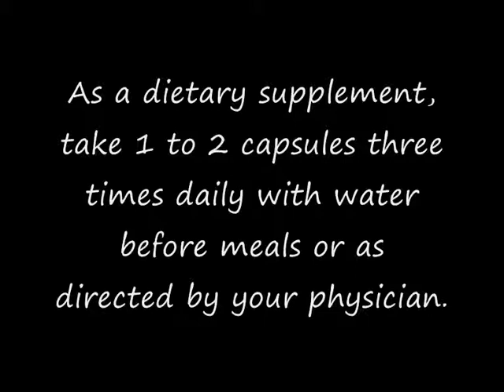Nature's Science Milk Thistle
* Standardized Extract Containing 80% of the Flavonoid Silymarin.
* Pharmaceutical Grade.